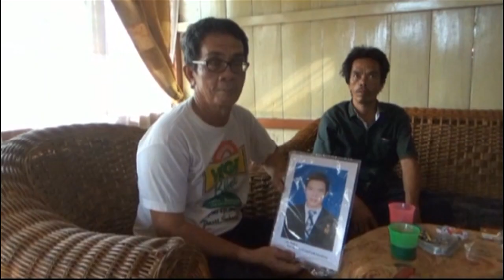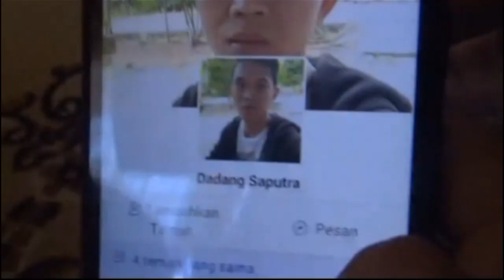4 Warga Kabupaten Pali Korban Pesawat Lion Air Jatuh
4 orang warga Kabupaten Penukal Abab Lematang Ilir (Pali) menjadi korban tragedi jatuhnya pesawat Lion Air di perairan Tanjung Karawang Jawa Barat. Keempat korban ini adalah Candra 29 tahun dan istrinya Cici Ariska 28 tahun, Asep 28 tahun serta Dadang 27 tahun yang bekerja di salah satu perusahaan swasta di Pangkal Pinang.